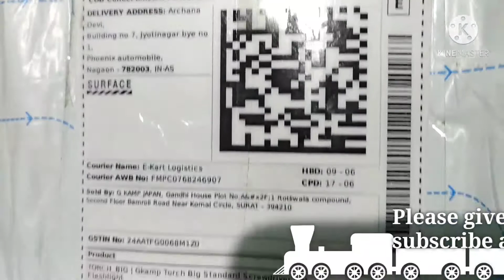Best flashlight with toolkit under 500 rupees, best toolkit for car and bike repearing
Like target 1000
share target 2000